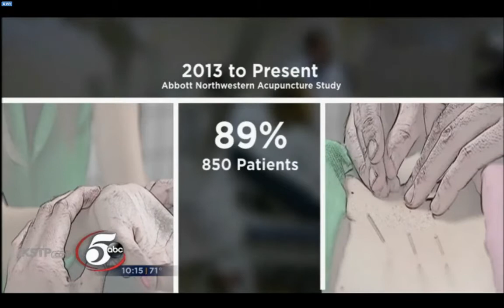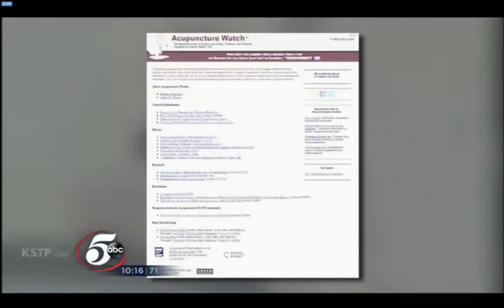News Report Acupuncture In The Emergency Room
Emergency Room Patients are choosing Acupuncture instead of painkillers at Minneapolis hospital